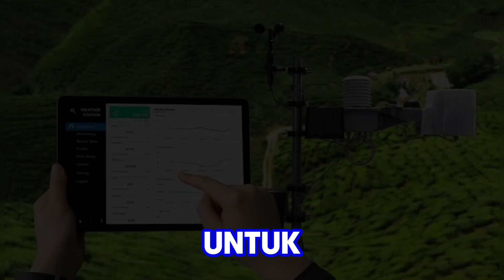Kebun Binatang Surabaya: Melampaui Batas dalam Pelestarian Keanekaragaman Hayati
Kebun Binatang Surabaya: Melampaui Batas dalam Pelestarian Keanekaragaman Hayati dan Pendidikan Lingkungan, Kebun Binatang Surabaya, sebagai salah satu kebun binatang terkemuka di Indonesia, tidak hanya menjadi destinasi wisata yang menarik tetapi juga pusat penting dalam pelestarian keanekaragaman hayati dan pendidikan lingkungan. Melalui program-program inovatifnya, kebun binatang ini terus berjuang untuk melampaui batas dalam upaya konservasi dan edukasi.

Segmen:
00:00 intro
00:14 Lead
00:37 Koleksi Hewan yang Luar Biasa
00:54 Konservasi Satwa Terancam Punah
01:10 Edukasi Lingkungan yang Mendalam
01:26 Kegiatan Interaktif dan Edukatif
01:43 Partisipasi Masyarakat dalam Konservasi
02:06 Inovasi dan Teknologi dalam Konservasi
02:24 Kemitraan Internasional untuk Konservasi Global
02:41 The End